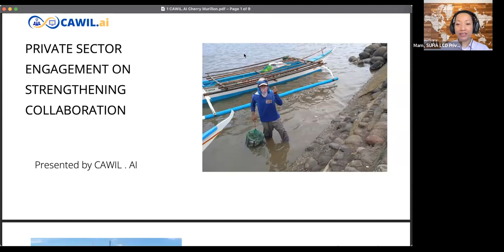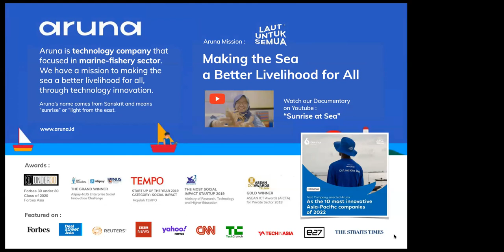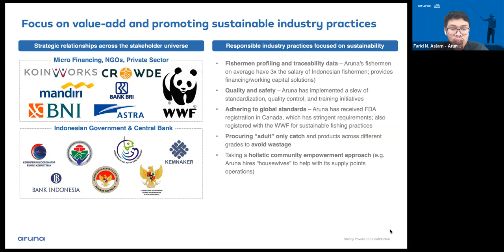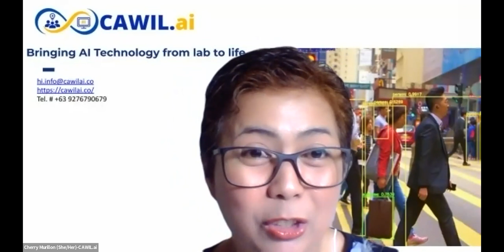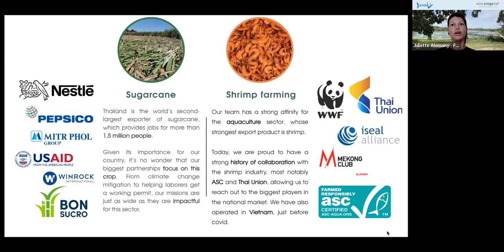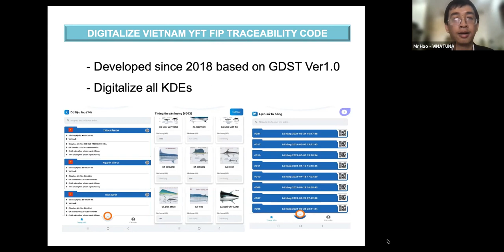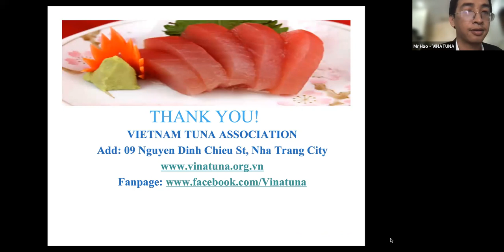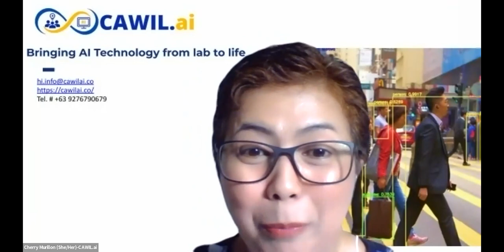Private Sector Representatives Discussion on Strengthening Collaboration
Webinar 3 in a 3 part series focused on private sector engagement and partnerships for the fisheries sector in the Southeast Asia and the Pacific region. The series would foster discussions on what private sector engagement and partnerships can do for sustainable fisheries management, high-lighting good practices, how to overcome key challenges, and how to build stronger cross-sector partnerships.